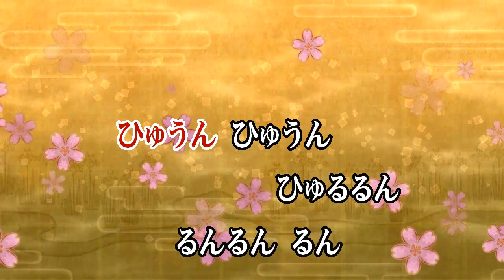カラオケJOYSOUND (カバー) 北風小僧の寒太郎 / 林アキラ （原曲key） うたってみた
北風小僧の寒太郎
林アキラ